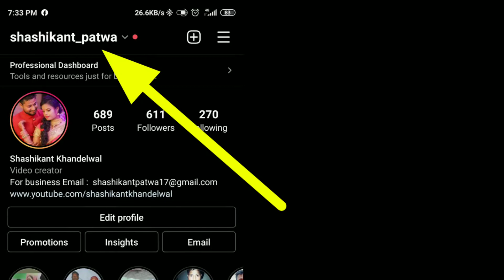लो जी आज बेटी का नामकरन हो ही गया ! 😍क्या नाम Beti का आप बताओ?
हेलो दोस्तों कैसे हैं आप लोग आप लोगों का स्वागत है मेरे नए एपिसोड में क्योंकि बहुत ही इंटरेस्टिंग है क्योंकि आज बेटी का मतलब जो अभी कुछ दिन पहले जन्मी उस बेटी का नामकरण रखा गया है हमारे घर पर तो इसके दौरान आज फैमिली में बड़ी हलचल सी है तो आपको ही वीडियो में पता चलेगा कि क्या क्या हुआ हमारे घर पर लोग आए किस तरह से हमने नामकरण के इस छोटे से सेलिब्रेशन को मनाया आई होप तो आपको पसंद आएगा क्या आपके घर में कुछ इस तरह का से होता है कुछ देसी अंदाज में तो मैं इसे अपना कल्चर प्रमोट कर रहा हूं अगर आपको पसंद आता है तो प्लीज जल्दी से वीडियो को लाइक कर देना और बिना सोचे चैनल को सब्सक्राइब कर देना मिलते हैं अगले वीडियो में...

music credit

Studio - M-Digitals
Mix & Mastered By Divyvesh Mandal
Cinematography : Pawan Soni
Editing: Little Creation Production { Divyansh Shrivastava }

. Search in facebook page :
          shashikantkhandelwal

1) boya By -m1 mic
2)ring light
3) mobile phone Mi note 5 pro
4) green screen
5) tripod for mobile
6) boya MM1 short gun mic
7)  dslr camera
8) laptop
9) boat earphones
10) speak

1) Boya mic

2) Mi note 5 pro

3) ring light

4) tripod

5) green screen

6) Boya MM1 : short gun mic

7) dslar camera

8 ) laptop

9) boat earphones